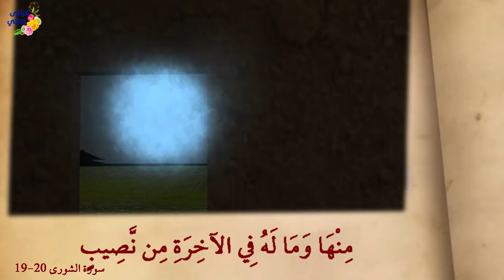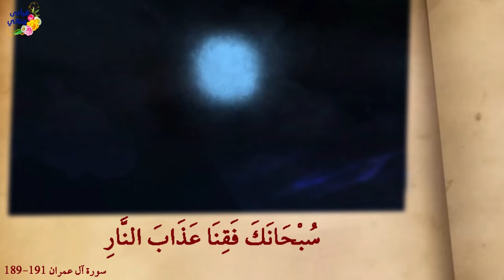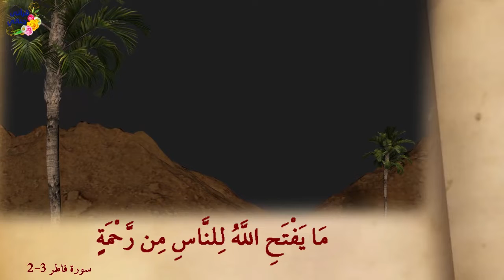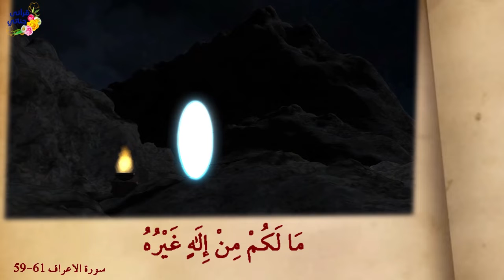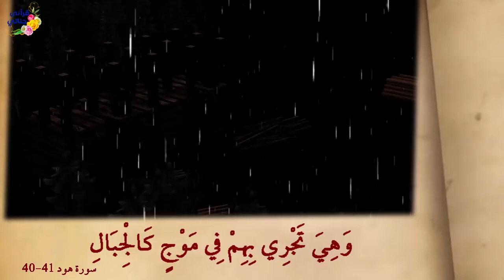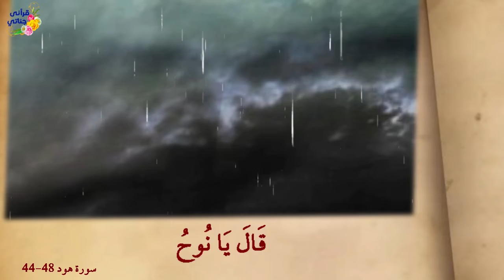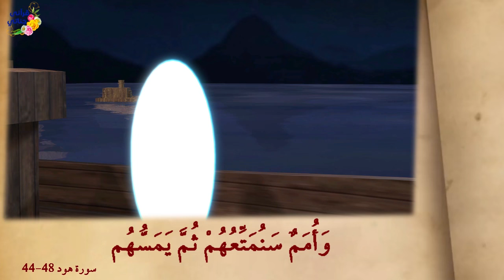من روائع القصص: سيل العرم والاقرع والابرص وااعمى وقصة نوح عليه السلام